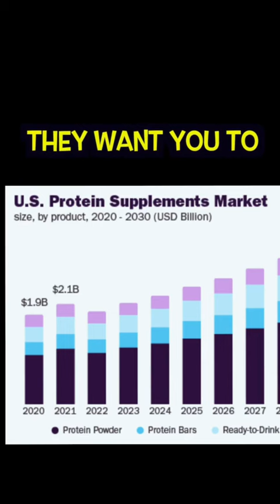Stop Drinking Protein Shakes After Your Workout! Here's Why...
Fitness Trainer Al Kavadlo explains why you shouldn't drink a protein shake immediately after working out.